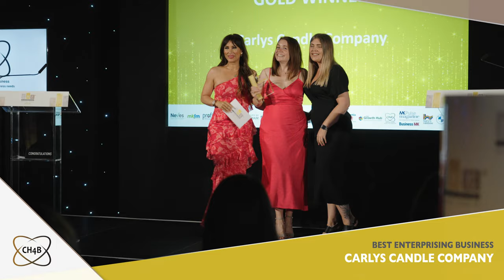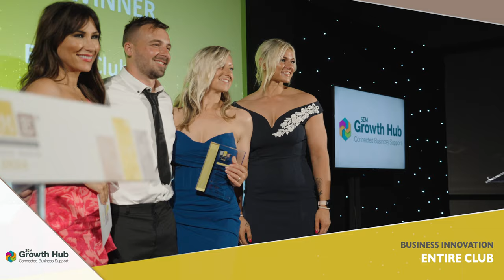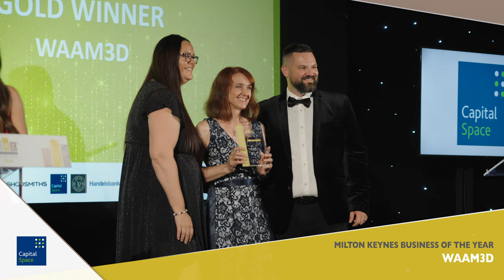SME MK & Buckinghamshire Business Awards 2024 - Gold Winners Compilation